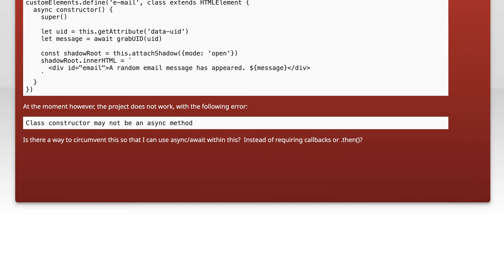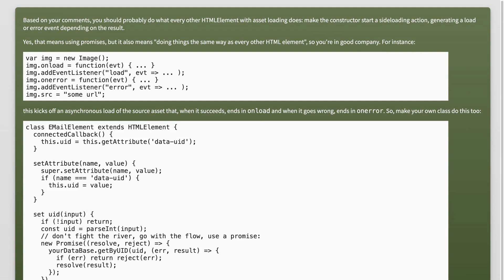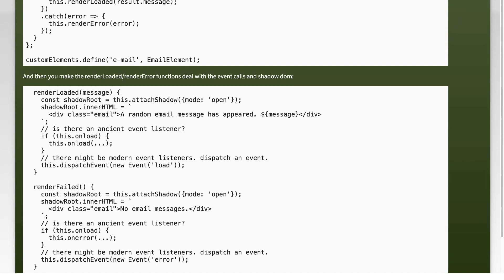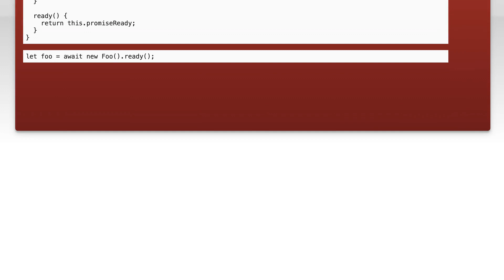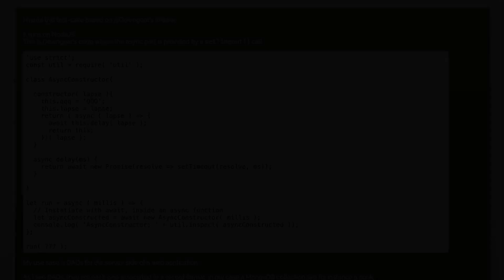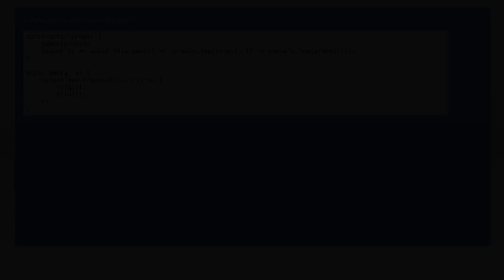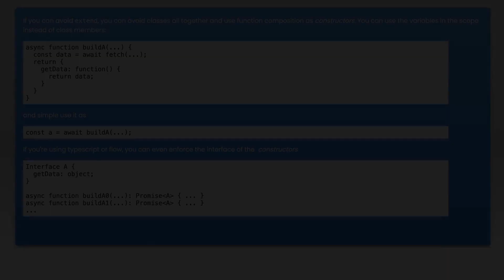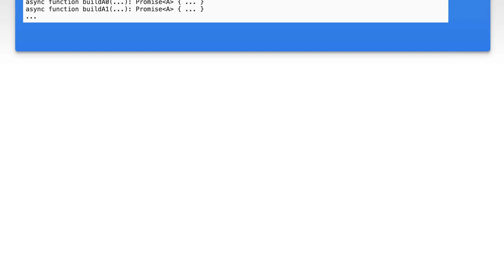Async/Await Class Constructor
javascript: Async/Await Class Constructor

Related to: javascript, node.js, async-await